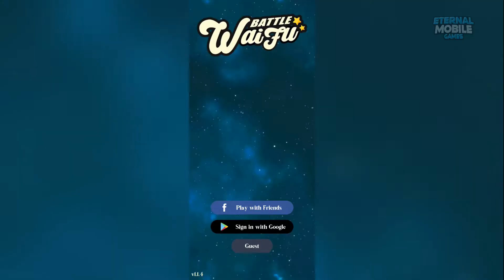Battle Waifu Gameplay - Android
✦✦✦GAME DESCRIPTION✦✦✦

Can you mold the perfect Battle Waifu?

•• Fight to earn your loot ••
Battle monsters to build your fortune earn materials. Find rare materials to construct unique swords.

•• Attack other Waifus ••
Experience a battle against another player! Fight your enemy to win rewards!

•• Customize your Waifu ••
Change your waifu's hair, eyes, and dress them up according to your desire. Create your ideal look!

Thanks!